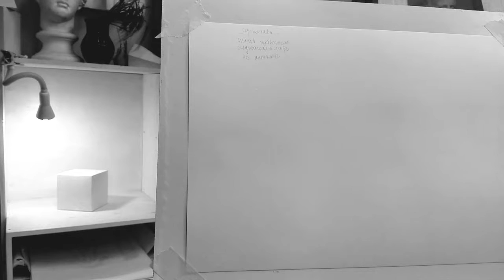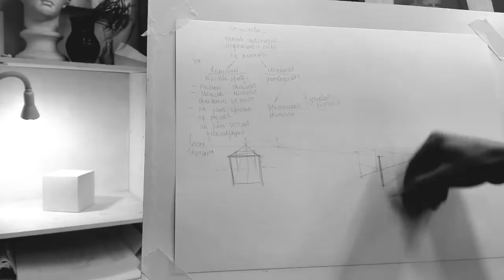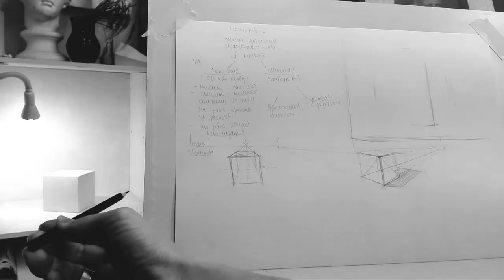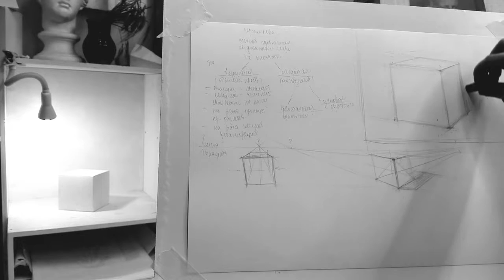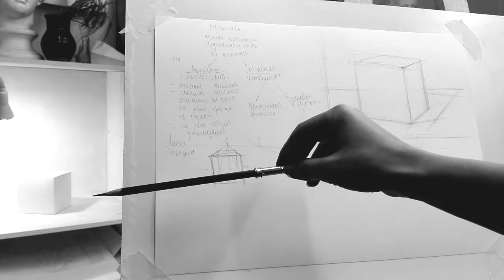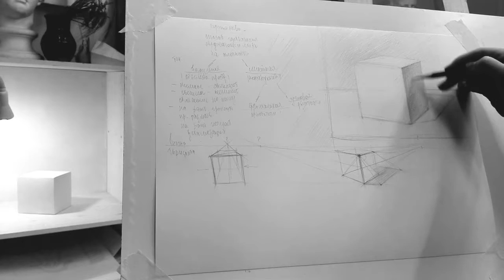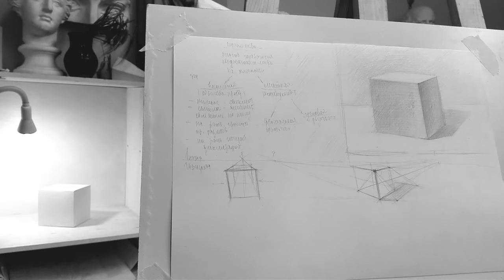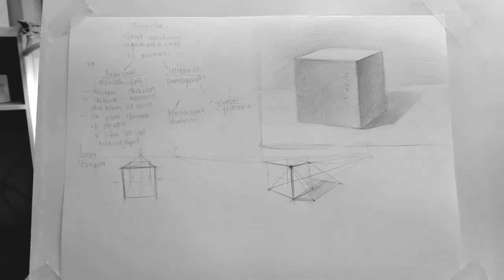LESSON#1 Уникальный метод для быстрого обучения рисунку. КУБ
В данном ролике Вы узнаете о базовых секретах художника: профессиональная постановка руки, перспектива воздушная и линейная, правильное наложение штриха, передача объема и глубины пространства.